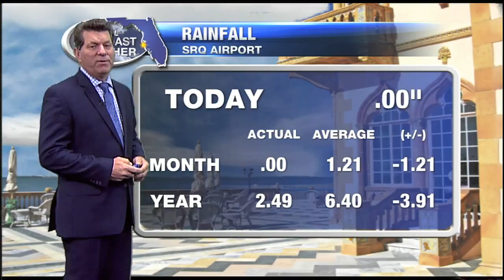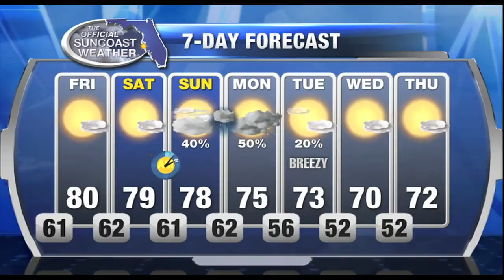Official Suncoast Forecast 6pm - Thursday March 9, 2017